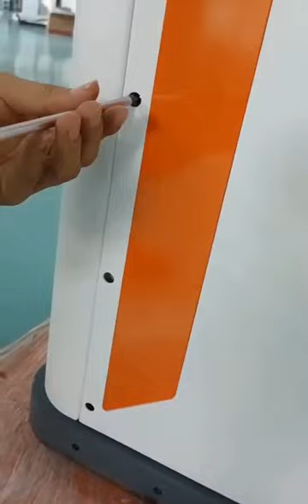Replace RF board ( trushape rf)